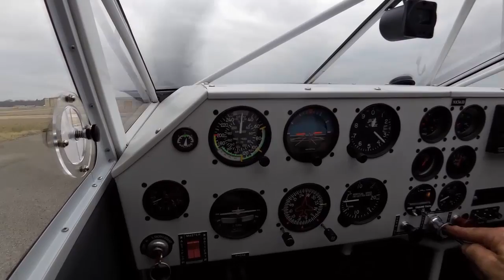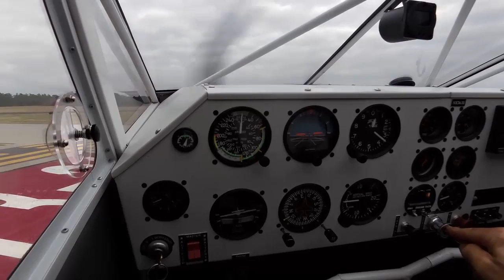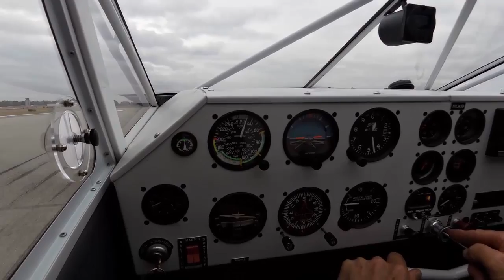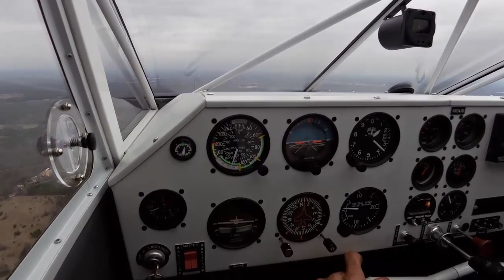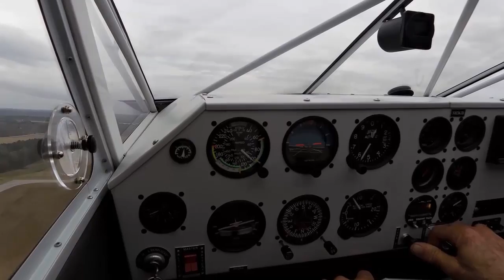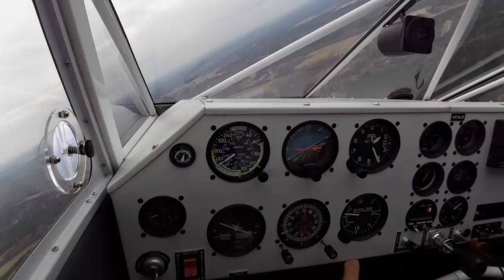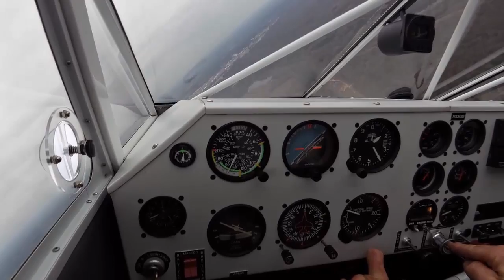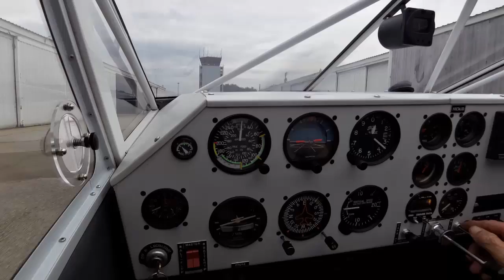N34JD Six trips around the pattern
N34JD Wittman Tailwind W10, start up and 6 trips around the pattern.